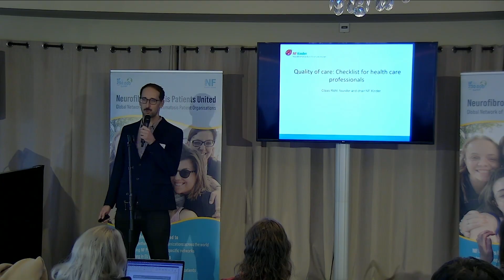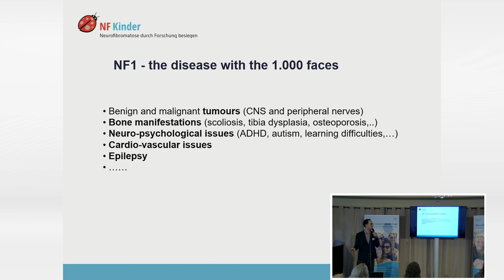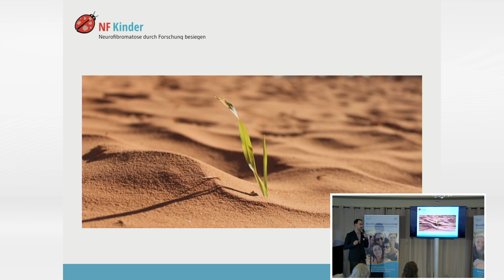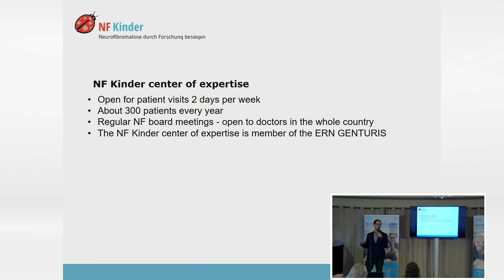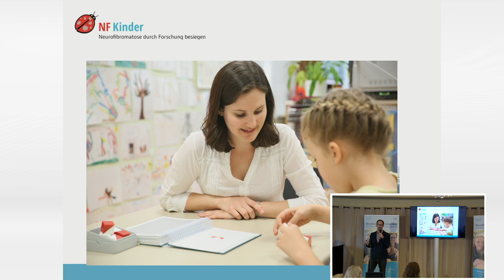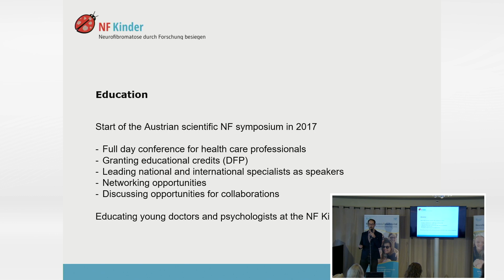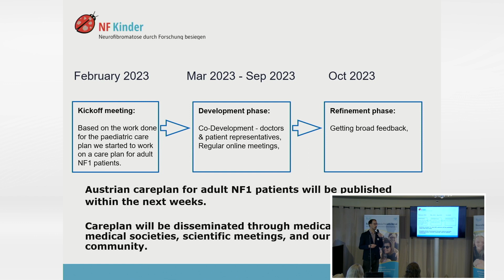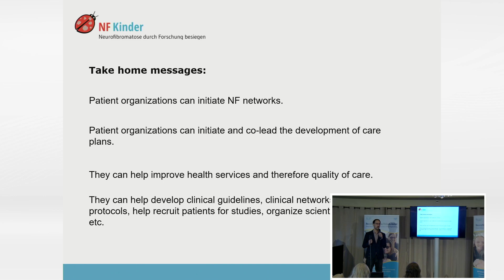Quality of Care - Checklist for health care professionals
Claas Roehl, founder of NFPU, speaks about a new checklist that health care professionals can use to better treat NF patients.